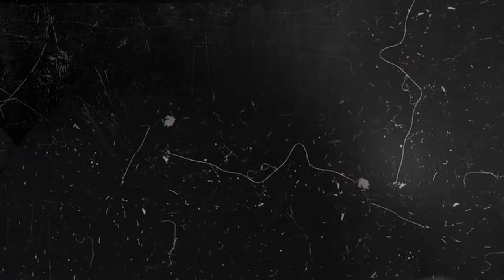DEIXEI A MINHA EX DIRIGIR A SAVEIRO CROSS E ISSO ACONTECEU .. 🤬❤️